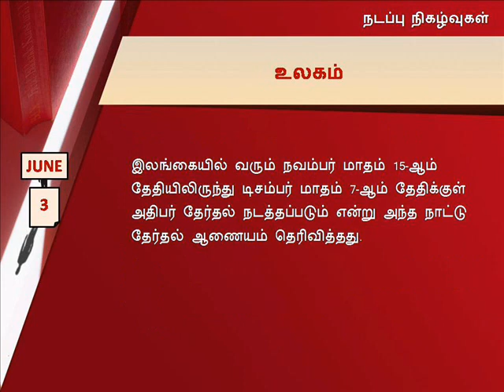நடப்பு நிகழ்வுகள் | CURRENT AFFAIRS | JUNE 3 | 2019